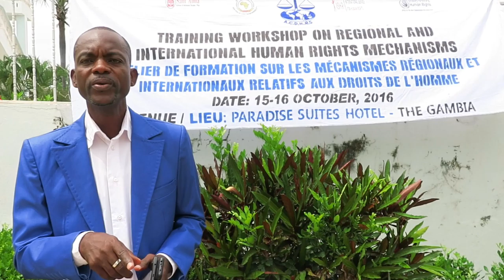Profil de défenseur: Victor Nanklan Touré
M. Nanklan Touré présente à ISHR son travail au sein de l'ONG Club Union Africaine Côte d'Ivoire, en faveur des personnes apatrides et des personnes affectées par des conflits à caractère foncier. Cette rencontre a eu lieu dans le cadre de la formation pour la société civile organisée par ISHR, OHCHR et l'African Centre for democracy and Human Rights Studies à Banjul, Gambie (15-16 octobre 2016).